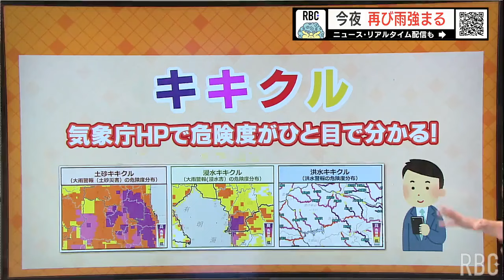17日夜から再び雨 あす激しく降る予想 これが“梅雨最後”の大雨か【沖縄地方の天気】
本島地方では今夜17日遅くから再び大雨になる見込みです。土砂災害や低い土地の浸水、河川の増水に十分注意して下さい。
気象庁のHPで、自分が今いる場所の雨による災害危険度を調べることができる「キキクル」を活用してもよいと思います。
2024年6月17日(月)